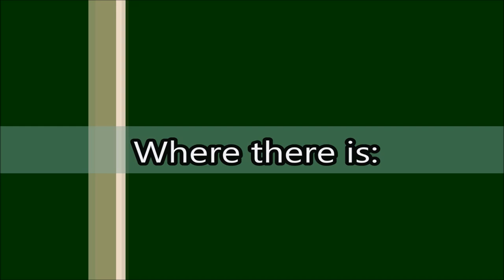General Update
Been busy, will be busy in the near future!